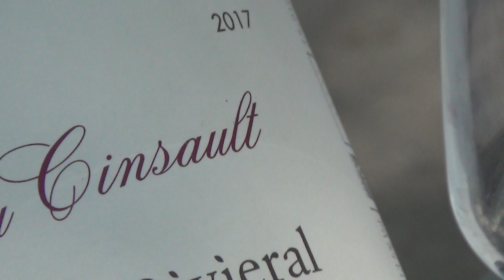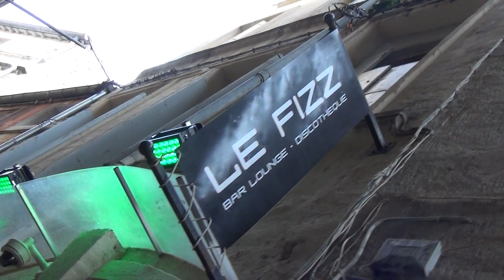Te presento MONTPELLIER Francia una Joya del Mediterráneo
Te presento a MONTPELLIER una Joya de Mediterráneo Francés.